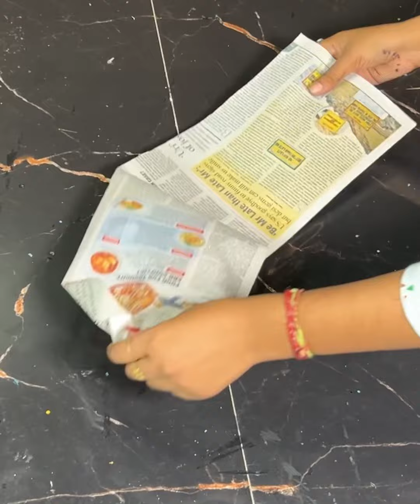DIY Wall Decor: Easy Handmade Flower Wreath & Rustic Shelf Ideas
Transform your space with these creative DIY wall decor ideas! In this video, we’ll show you how to make a colorful flower wreath and a rustic wall-mounted shelf using simple materials. Perfect for adding a touch of personality to any room, these designs are easy to make and budget-friendly! Whether you're a DIY enthusiast or just looking for a fun craft project, these wall decor ideas will bring charm and style to your home.